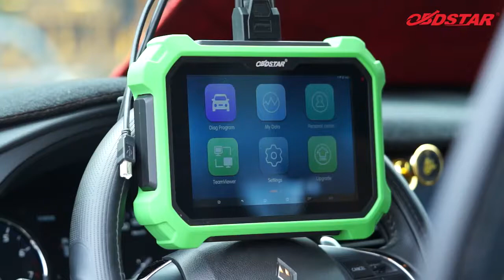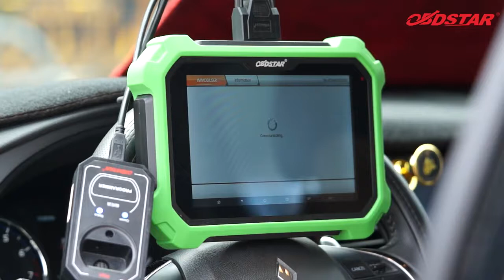2019 Mitsubishi Outlander Attrage Proximity All Key Lost Programming by OBDSTAR X300 DP Plus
How to program proximity key for a 2019 Mitsubishi Outlander Attrage when all keys lost?